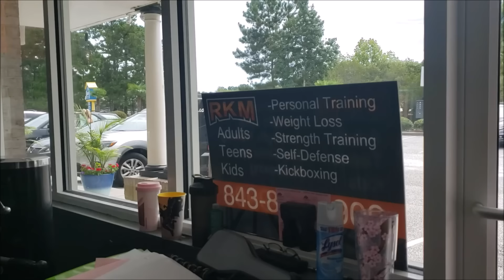5 Self Defense Myths That Women Still Believe | These Make Zero Sense